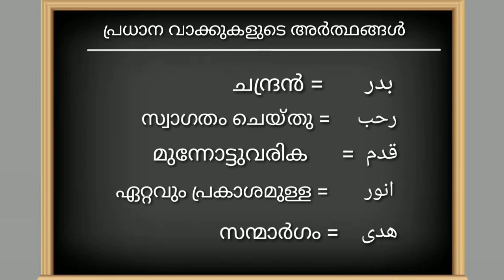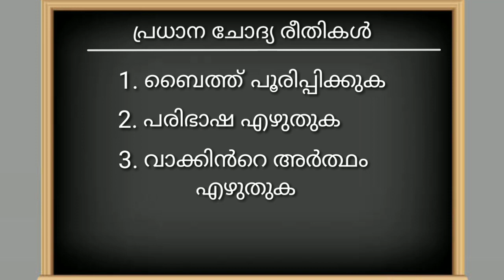സമസ്ത ഓൺലൈൻ മദ്‌റസ . madrasa padana sahayi..5 class lisan 1.... മദ്‌റസാ പഠന സഹായി..HADI Vision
Lisan പഠിക്കുന്നതിൽ ini ഭയം വേണ്ട... ഈസി ആയി പഠിക്കാം. 5 ക്ലാസ്സ്‌ lisan പഠന ക്ലാസ്സ്‌